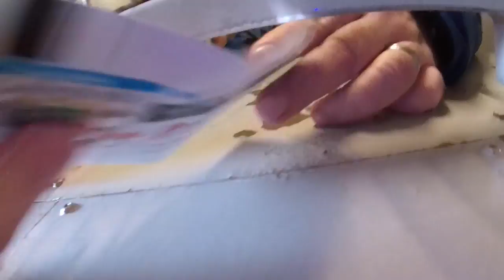Away Days: Na Na Na Na Shane Long | Swansea 0-1 Southampton | The Ugly Inside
We travelled to the Liberty Stadium, Swansea City to watch Southampton win 1-0 after Shane Long scored with a header, here's what happened along the way.

About The Ugly Inside:
Giving Saints fans a voice since 1988 on all things regarding Southampton FC. Read and watch our opinion's and then give us yours via our message board community as well as our blog's, ratings, prediction league etc.